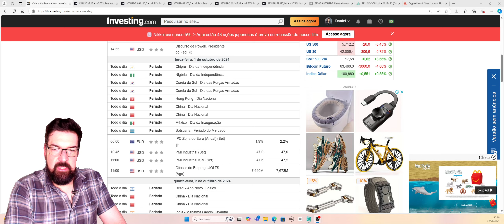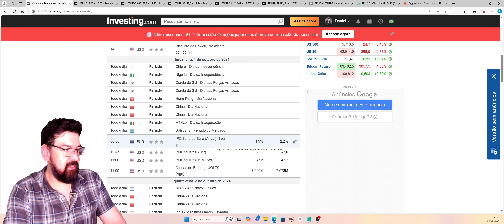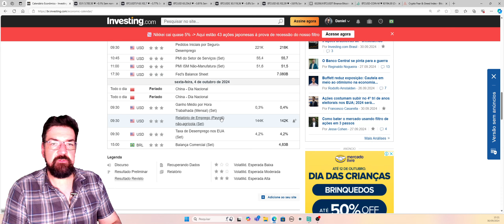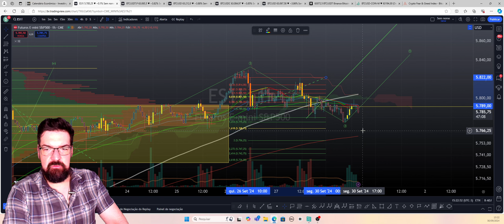O Rapaz do Bitcoin: Queda no Bitcoin!!! Qual nível não podemos perder?! 30/09/2024.